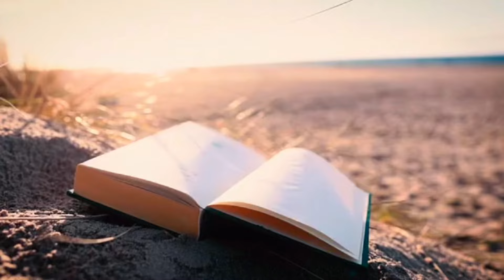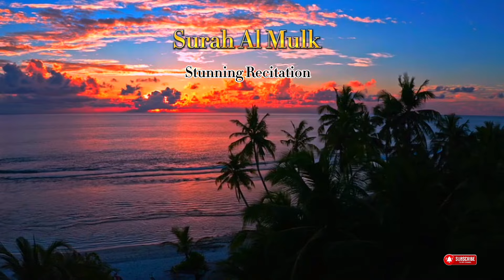Surah Al Mulk Beautiful Recitation | سورہ المُلک